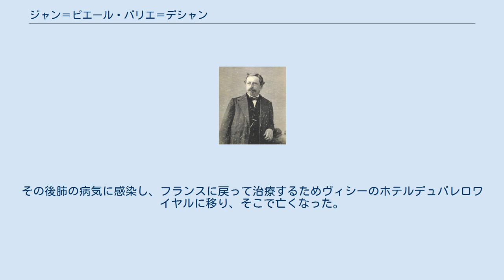ジャン＝ピエール・バリエ＝デシャン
ジャン＝ピエール・バリエ＝デシャン（Jean-Pierre Barillet-Deschamps、1824年 - 1873年）は、フランスの造園家。
 オスマン時代のパリ都市改造の際に測量と図面製作から公園緑地までを担当した。
パリの公園事業のほかに、エジプトやイタリア・トリノにも招かれ、トリノではポー川のほとりに、ヴァレンティーノ庭園を設計している。
 子爵のもとに出入りしていた庭師の息子で、そこの主人に進められ1839年から修行を開始したという。
 その後セーヌ県知事としてパリに召喚されたジョルジュ・オスマンに誘われ、パリ改造に彼はエンジニアの権限の下で参加。
 オスマンはナポレオン3世の意図を汲んでパリの大改造を実施するのに伴い、とりわけ正確な地図が要るとデシャンに指示。
こうしてデシャンは直ちにパリ市全域の三角測量を実行し、正確な地図を迅速に作成してこの期待に応えている。
そして、知事執務室に置かれたこの地図をもとに、パリ改造計画が策定されることになる。
 その後パリ市チーフ庭師の肩書きでジャン＝シャルル・アルファン、ユージン・ベルグランらと遊歩道やプランテーションに取り組み、ヴィクトール・バルタール、ガブリエル・ダビウ、ジャック・イニャス・イトルフら建築家らとともに市街地改造に携わる。
この後、ブローニュの森やヴァンセンヌの森など緑地事業に取り組み、リュクサンブール公園、モンソー公園、ビュット・ショーモン公園やモンスリー公園を再整備した。
1841年にはメトレイの農業入植地や刑務所での職業訓練施設教官ともなり、この後ボルドーにて園芸所を設立した。
 1865年からは、ルマンの庭でイングリッシュガーデン用の植物を栽培したり、リールで、ヴォーバン・デザインガーデンやルーベのBarbieux公園に関わり、オープンラミュエットにランドスケープアーキテクトのための施設を設立したり、農園や庭園に関してカンブレー、マルセイユ、イエールからミラノやトリノ、ベルギー、オーストリア、プロイセンまで招かれ国際的なキャリアを積んだ。
そして1870年、エジプトから招聘され、カイロでエジプト総督を1873年まで勤める。
その後肺の病気に感染し、フランスに戻って治療するためヴィシーのホテルデュパレロワイヤルに移り、そこで亡くなった。